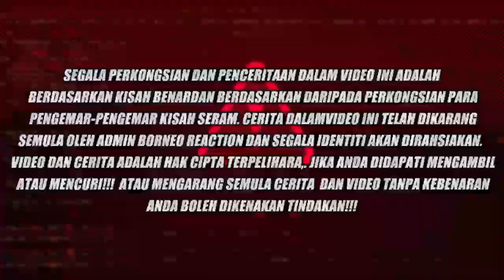KISAH PEMBANGKITAN ARWAH DARIPADA KEMATIANNYA | BOBOLIAN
KISAH PEMBANGKITAN ARWAH

segala penceritaan diatas adalah berdasarkan kisah benar dan pengalaman orang yang telah dikongsikan kepada saya dan saya tidak mengubah cerita asal mereka dan saya akan merahsiakan identiti sebenar kamu#

KISAH PEMBANGKITAN ARWAH / BOBOLIAN

Sekiranya anda ada pengalaman atau perkongsian DM saja di page
saya Borneo Reaction dan saya akan ceritakan pengalaman kamu itu melalui penceritaan secara video...teruskan menyokong saya untuk lebih banyak cerita seram tengah malam anda.

KREDIT : Herry Jas